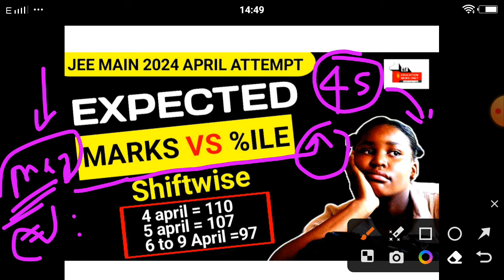jee mains 2024 | jee mains result 2024 | cut off 16 april discussion | (3) | ENO | tue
jee mains,
jee mains 2024 category wise cutoff

* channel tags :-